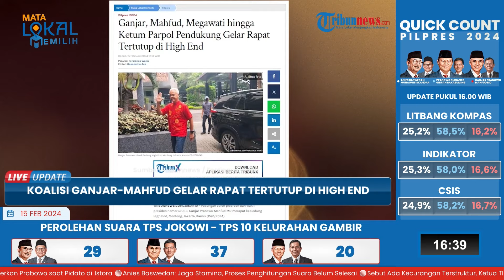Ganjar-Mahfud Temui Megawati dan Ketum Parpol, Rapat Tertutup Bahas Evaluasi seusai Pemungutan Suara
TRIBUN-VIDEO.COM - Pasangan calon presiden dan wakil presiden nomor urut 3, Ganjar Pranowo-Mahfud MD merapat ke Gedung High End, Menteng, Jakarta, Kamis (15/2/2024).

Pantauan Tribunnews.com, Ganjar tiba di Gedung High End sekira pukul 11.35 WIB.

Dia mengenakan baju changshan berwarna merah.

Setibanya di Gedung High End, mantan Gubernur Jawa Tengah ini menyapa para wartawan.

Ganjar mengatakan pertemuan ini merupakan evaluasi setelah pemungutan suara pada Rabu (14/2/2024) kemarin.

"Oh belum tahu (agenda pertemuan). Jadi nanti mau evaluasi. Yang jelas pimpinan partai ke sini. Jadi kita mau akan evaluasi report-report yang kemarin masuk," kata Ganjar di lokasi.

Ganjar pun meninggalkan awak media lalu memasuki Gedung High End untuk melakukan pertemuan.

Sebelum Ganjar datang, sejumlah pimpinan partai politik (parpol) pendukung sudah tiba lebih dulu di lokasi.

Mereka diantaranya Ketua Umum PDI Perjuangan (PDIP), Megawati Soekarnoputri; Ketua Partai Hanura, Oesman Sapta Odang (OSO); Ketua Umum Perindo, Hary Tanoesoedibjo; dan Plt Ketua Umum PPP, Muhamad Mardiono.

Hadir juga Ketua Tim Pemenangan Nasional (TPN) Ganjar-Mahfud, Arsjad Rasjid; Wakil Ketua TPN Muhammad Zainul Majdi atau Tuan Guru Bajang (TGB).

Kemudian, Sekretaris TPN Ganjar-Mahfud, Hasto Kristiyanto; Dewan Pakar TPN, Sandiaga Uno; Wakil Ketua TPN, Gatot Eddy Pramono; dan Deputi Politik 5.0 TPN, Andi Widjajanto.

Calon presiden nomor urut 3 Ganjar Pranowo memilih untuk tidak terburu-buru mengambil kesimpulan menang atau kalah dalam Pemilu Presiden (Pilpres) 2024 berdasarkan hitung cepat atau quick count.

Hal ini disampaikan Ganjar menanggapi kubu pasangan calon presiden dan wakil presiden nomor urut 2 Prabowo Subianto-Gibran Rakabuming Raka yang sudah mengeklaim menang Pilpres 2024 satu putaran.

"Ya kami belum hehe. Kami tunggu dulu (hasil resmi dari KPU)," kata Ganjar saat ditemui di gedung High End, Kebon Sirih, Jakarta Pusat, Kamis (15/2/2024).

Ganjar terlihat mengumbar senyum ketika mengucapkan kalimat tersebut.

Ia kemudian ditanya oleh awak media soal calon wakil presiden nomor urut 2 Gibran Rakabuming Raka mengajaknya bertemu.

Namun, ia tak bisa menjawab dengan gamblang terkait pertanyaan itu karena belum ada komunikasi dari Gibran.

"Belum, (Gibran) belum ngontak," jawab mantan Gubernur Jawa Tengah ini.(*)

Artikel ini telah tayang di Tribunnews.com dengan judul Ganjar, Mahfud, Megawati hingga Ketum Parpol Pendukung Gelar Rapat Tertutup di High End,